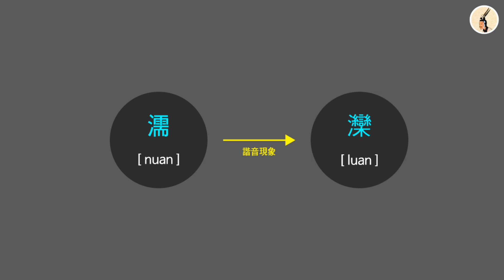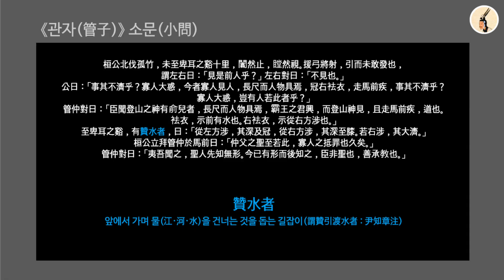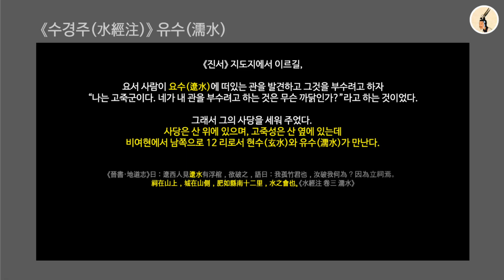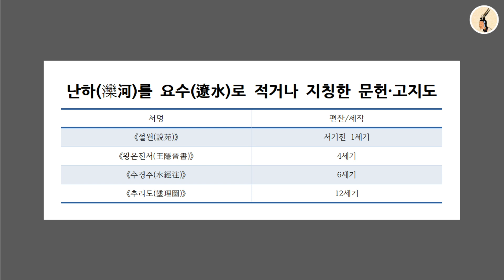난하가 요수(遼水)였다고? - 송나라 고지도가 전하는 고대사의 비밀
(2/13) 송나라 고지도에 나타난 고려 서북계 - 남송 추리도(墜理圖, 지리도)의 요수(遼水)

「墜理圖」로 본 高麗·遼의 分界와 高麗西北界의 蓋然性 2/13

0:00 시작
0:02 Ⅳ. 요수
1:07    1. 《설원(說苑)》 변물(辨物) 편의 요수
4:38    2. 《수경주(水經注)》 유수(濡水) 편의 요수